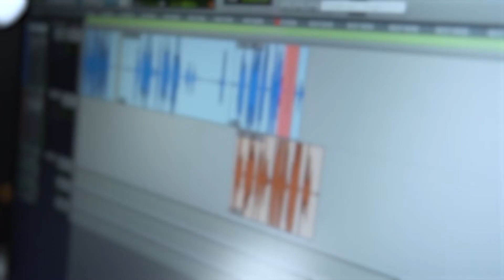LANGUES REGIONALES | MAKING OF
Audible annonce la sortie des versions audio en langues régionales des livres Le Petit Prince (Alsacien, Breton, Corse, Picard) en partenariat avec Écoutez Lire Gallimard, La Petite Poule qui voulait voir la mer (Alsacien) en partenariat avec Lizzie et Le Loup qui voulait changer de couleur (Alsacien, Basque, Breton, Catalan, Corse, Occitan, Picard) en partenariat avec Auzou.

Avec cette initiative, Audible, Écoutez Lire, Lizzie et Auzou mettent l’accent sur la promotion des langues régionales et la transmission de ce patrimoine historique et culturel à travers un nouveau format.